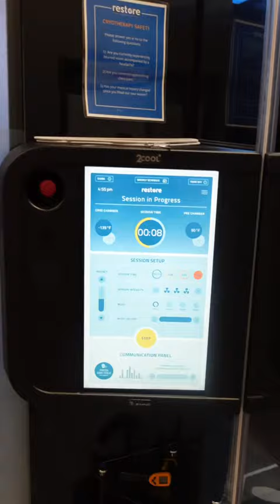:90 sec CryoVlog